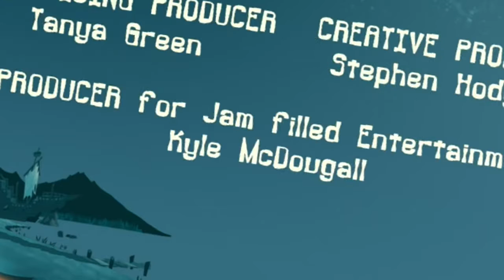Camp Lakebottom S01E14 Trouble in Spit Creek The Spy Who Squatched Me